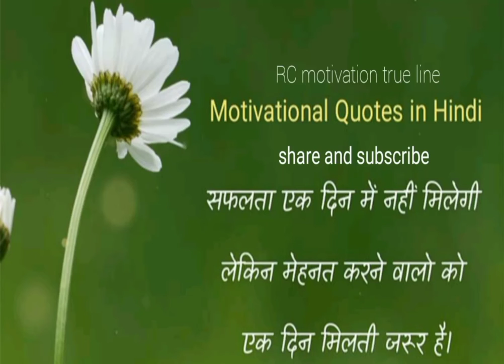motivation video ! new motivation video ! motivation short video! motivation! motivation video 2022!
motivation video ! new motivation video ! motivation short video! motivation! motivation video 2022#motivation #2022